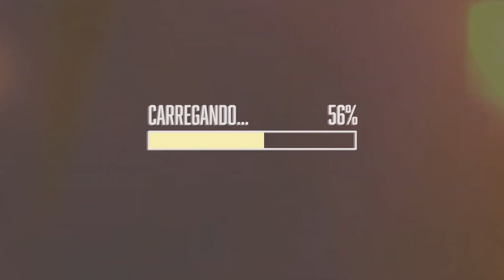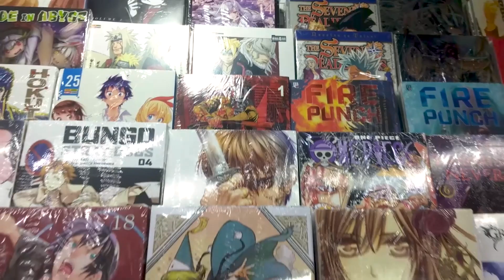O PRÍNCIPE DRAGÃO: a história até aqui e a QUARTA TEMPORADA | Mais Geek Séries e TV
As aventuras de Callum, Rayla e Ezran conquistaram definitivamente o coração dos fãs. As três temporadas de O Príncipe Dragão foram repletas de ação, reviravoltas e muitas descobertas. A qualidade da animação, cada vez mais sofisticada abriu caminho para os momentos mais importantes, com as expectativas para a quarta temporada, que deverá aparecer ainda em 2020. No programa de hoje, falamos de como anda a série até aqui (contém spoilers!)

✦✦✦MAIS GEEK NA PLAY TV✦✦✦

Re:ZERO ~Starting Life in Another World~ e DARLING in the FRANXX estão disponíveis na Crunchyroll! Teste gratuitamente

Assista o Mais Geek na PlayTV! Programas inéditos toda quarta-feira, às 19h30.

Reapresentações segundas e sextas às 19h30; terças e quintas às 9h00; sábados às 9h30 e domingos às 13h30.